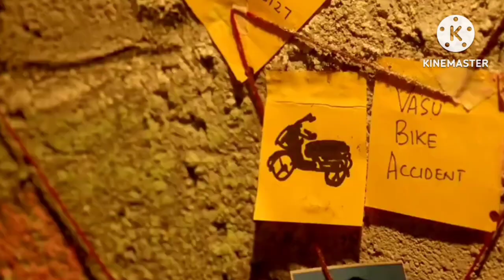Top 08 Best South Indian Mystery Thriller Movies | Best Crime Thriller Movies on YouTube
Best crime thriller movies 2023Crime Thriller Movies 2023 Indian
New suspense Thriller movies Hindi
Top 06 Indian suspense thriller movies
Mystery suspense Thriller movies Hindi